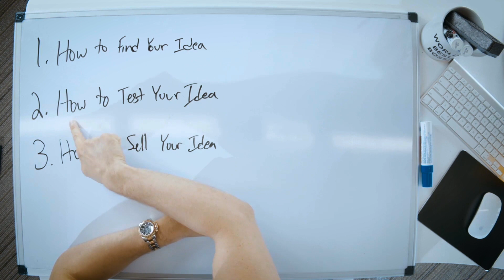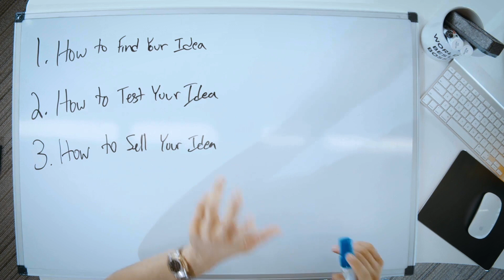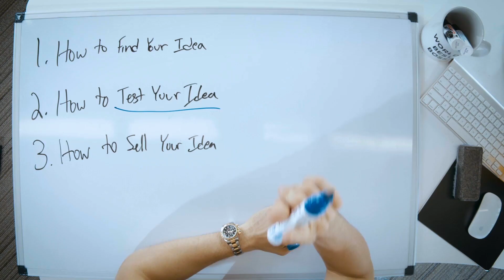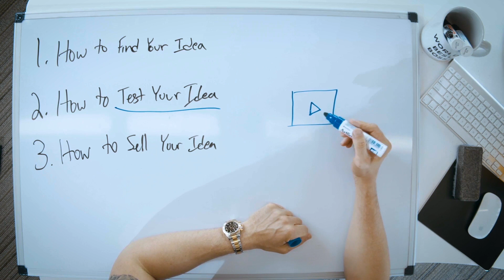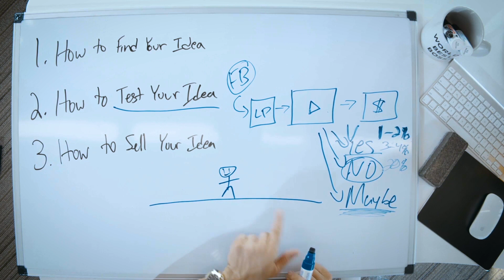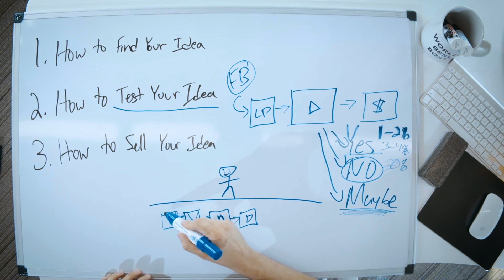Find Your Winning Course Idea | Dan Henry